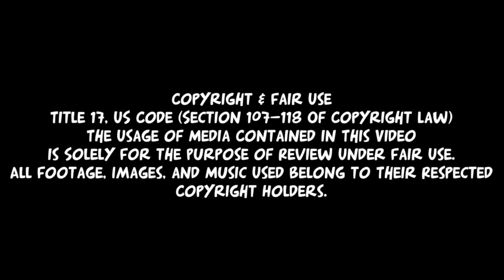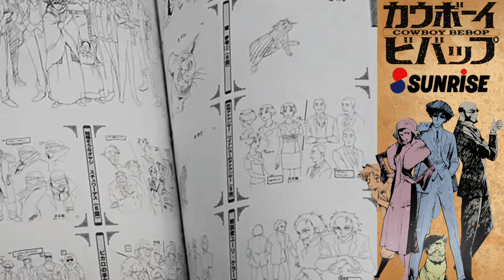Cowboy Bebop Revisited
So I did a rewatch of Bebop...
Here's my thoughts almost 5 Years later!

Twitter, Instagram, Facebook - @animebackwhen